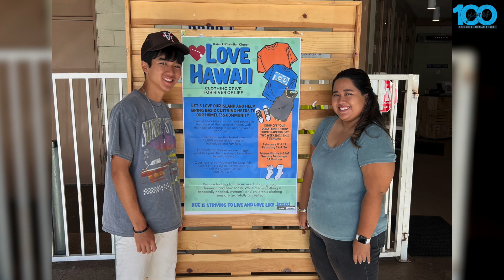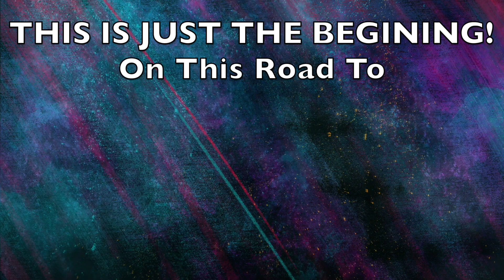Road to 100